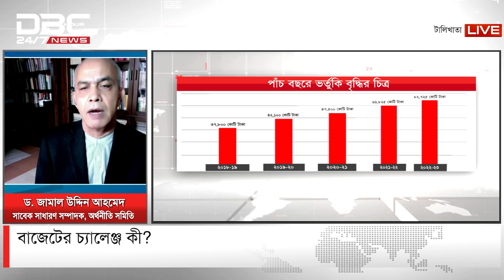বাজেটের চ্যালেঞ্জ কী? | টালিখাতা | DBC NEWS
সঞ্চালনা: হিমাদ্রী রাহা
অতিথি: অর্থনীতি সমিতির সাবেক সাধারণ সম্পাদক ডক্টর জামাল উদ্দিন আহমেদ এবং ঢাকা চেম্বার অব কমার্স এন্ড ইন্ডাস্ট্রি এর সভাপতি ব্যারিস্টার মোহাম্মদ সামীর সাত্তার।